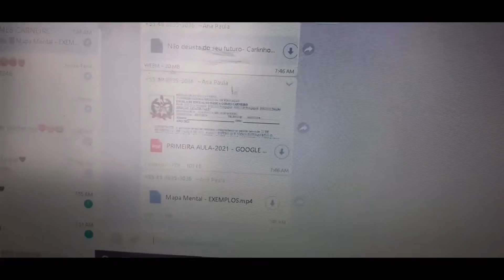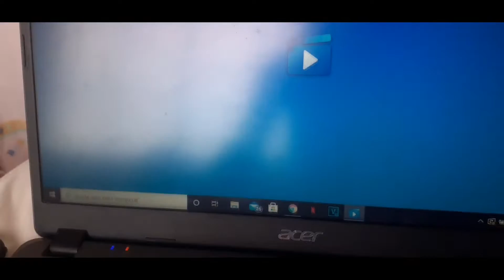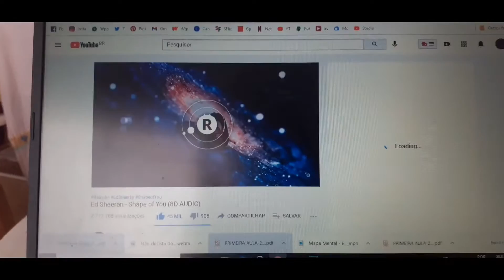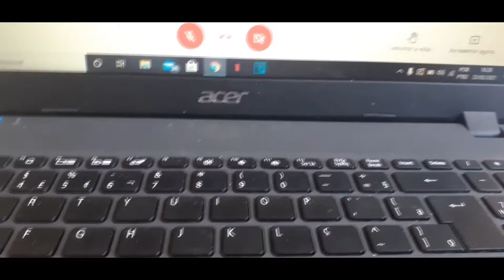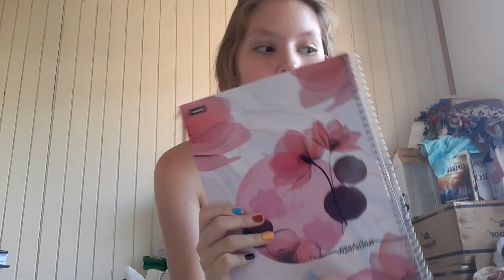MEU PRIMEIRO DIA DE AULA ONLINE 2021 | Eai como foi? Aula totalmente online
Oi, oi, oi galerinha, já beberam agua hoje? Hoje vim mostrar como foi o meu primeiro dia de aula no 3°rão totalmente online...

Espero que vocês gostem e se por acaso voltar as aulas presencias eu vou gravar um Vlog do meu primeiro dia de aula presencial, então fiquem no aguardo...

Bons estudos a todos e que esse ano seja melhor que 2020...

Vídeos anteriores:
DICAS PARA MELHORAR SUA LEITURA, LEIA MAIS E MELHOR | Aprenda a gostar de ler livros grossos
ARRUMAÇÃO E DECORAÇÃO COMPLETA DO MEU QUARTO | Dicas de arrumação para a sua casa | Parte 2